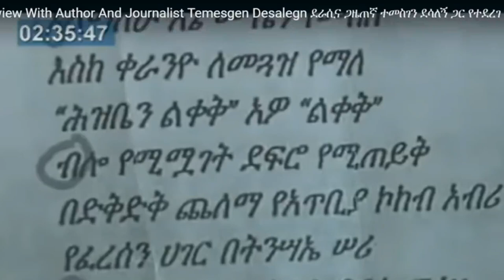Interview With Author And Journalist Temesgen Desalegn